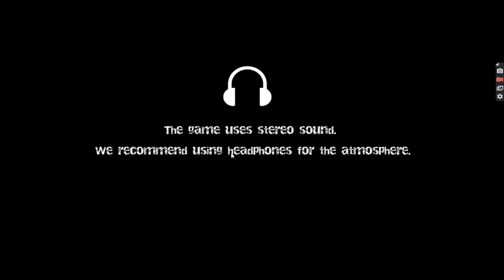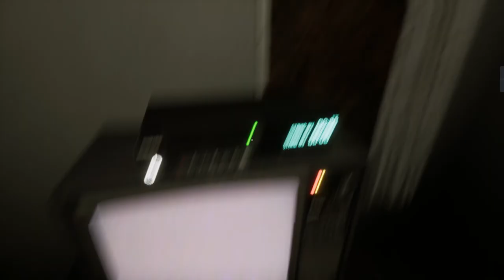Random video that I picked